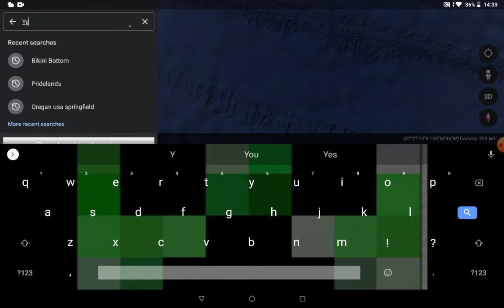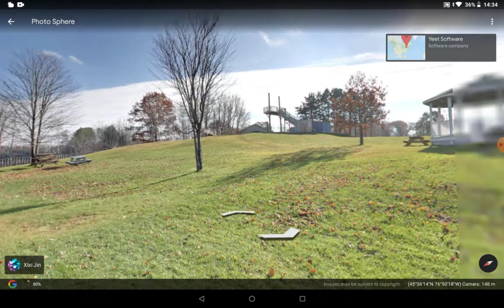I Found A Place Called Yeet Software